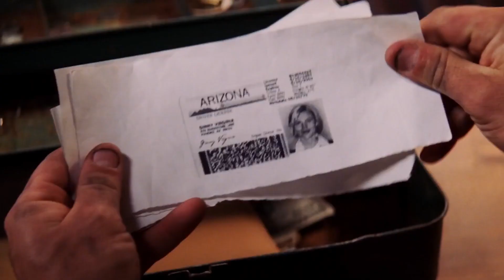🎥 IDENTITY (2003) | Trailer | Full HD | 1080p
Stranded at a desolate Nevada motel during a nasty rain storm, ten strangers become acquainted with each other when they realize that they're being killed off one by one.

Director: James Mangold
Writers: Michael Cooney
Stars: John Cusack, Ray Liotta, Amanda Peet